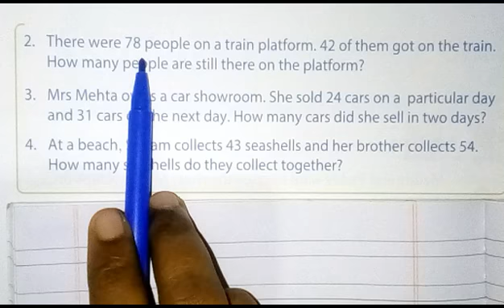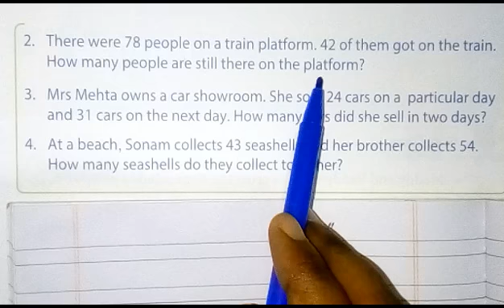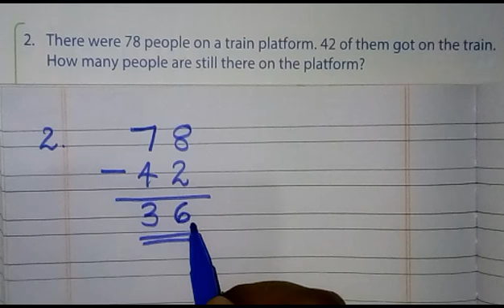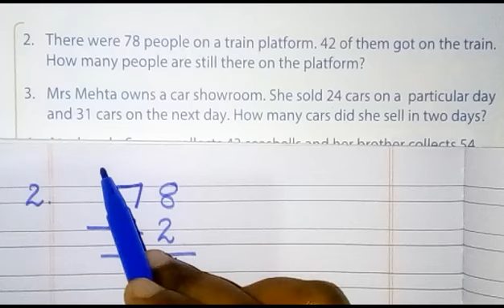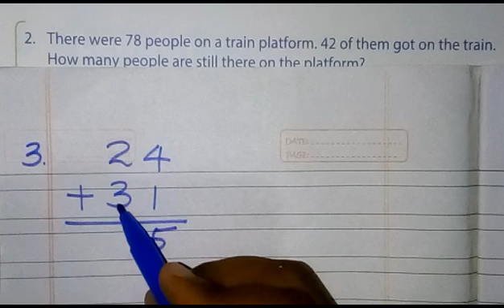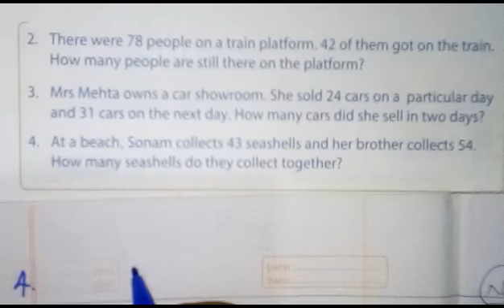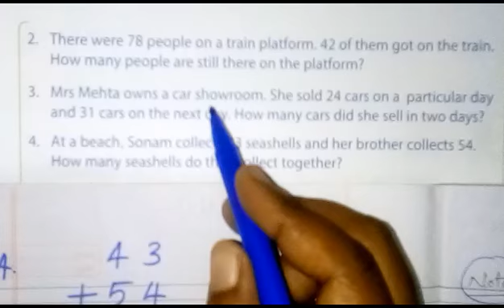Grade 1 || Maths || Chapter 7 || Worksheet Q. 2,3,4